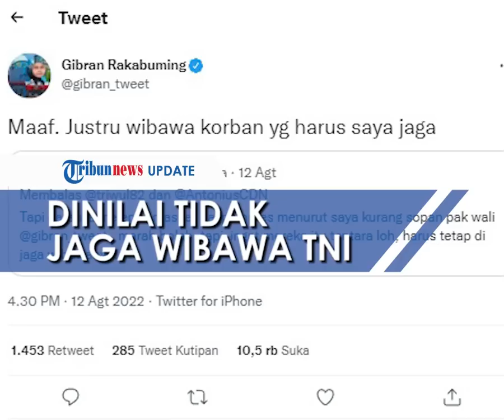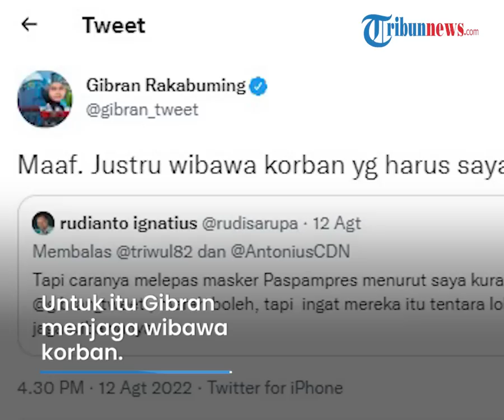Dinilai Tak Jaga Wibawa TNI Gara-gara Tarik Masker, Gibran Saya: Hanya Melindungi Warga Saya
TRIBUN-VIDEO.COM - Aksi Wali Kota Solo Gibran Rakabuming yang marah dengan seorang anggota Paspampres beberapa waktu lalu menjadi sorotan.

Bahkan tindakan Gibran dinilai telah mencoreng wibawa TNI.

Menanggapi hal ini, Gibran menegaskan bahwa dirinya menjaga wibawa warganya yang menjadi korban penganiayaan oknum Paspampres tersebut.

Untuk diketahui pada Jumat (12/8) lalu, saat anggota Paspampres bernama Hari Misbah akan menyampaikan pernyataan pada awak media, Gibran menarik masker Hari hingga terputus.

Beberapa warganet mengapresiasi ketegasan Gibran, tapi ada juga yang menilai sikapnya berlebihan dan telah mencoreng wibawa TNI.

Dikutip dari Kompas.com, Gibran mengatakan, aksinya semata-mata hanya melindungi warganya dari arogansi oknum Paspampres tersebut.

Gibran menegaskan, tindakan Hari Misbah secara jelas kasar terhadap warganya sendiri.

Untuk itu Gibran menjaga wibawa korban.

"Iya memang (wibawa rakyat tertinggi), yang saya jaga wibawanya korban. Wes jelas, apa meneh? (apa lagi?) apa meh nyangah (apa akan menyanggah ?) Ceto-ceto diantemi (jelas-jelas dipukuli) seh dibelo (kok dibela)," jelas Gibran Rakabuming Raka, Sabtu (13/8/2022).

Sementara itu, sebelumnya Komandan Paspampres Marsda Wahyu Hidayat Sudjatmiko telah meminta maaf kepada Gibran atas perbuatan anggotanya.

Wahyu pun berjanji akan memberikan sanksi pada anggotanya tersebut.

Menanggapi sanksi yang akan diberikan kepada Hari Misbah, Gibran memilih tak berkomentar dan menyerahkannya pada internal Paspampres.

"Urusannya komandan. Tugasnya komandan, (ada harapan?) Tidak ada harapan," ucap Gibran.

Sebagai informasi, oknum anggota paspampres tersebut telah melakukan kekerasan pada seorang sopir truk di wilayah Manahan, Kota Solo.

Gibran juga mengatakan dirinya mengantongi rekaman CCTV yang memperlihatkan kekerasan oknum anggota Paspampres tersebut.

(Tribun-Video.com)

Artikel ini telah tayang di Kompas.com dengan judul "Aksi Lepas Masker Dianggap Coreng Wibawa TNI, Gibran Tegaskan Dirinya Jaga Wibawa Korban yang Dipukul Anggota Paspampres di Solo", Klik untuk baca
Penulis : Kontributor Kota Solo, Fristin Intan Sulistyowati